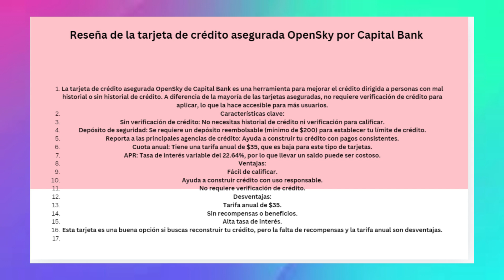RESEÑA Tarjeta de crédito OpenSky Secured de Capital Bank